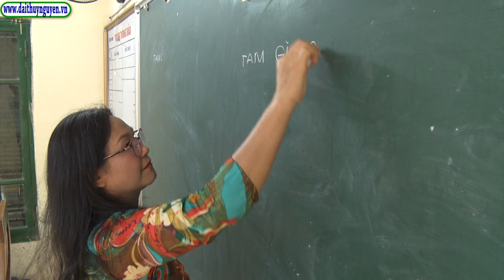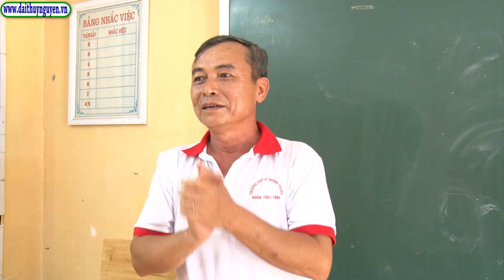Hội khoá 1981 - 1984 trường THPT Quang Trung: 40 năm ngày trở về